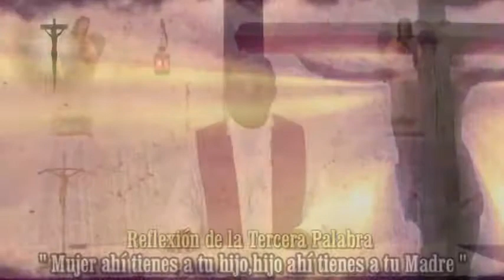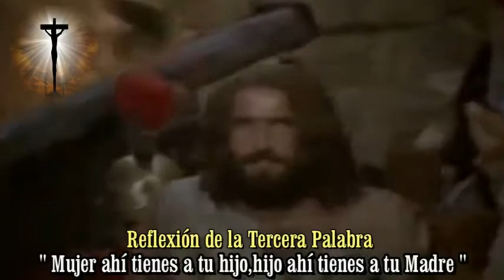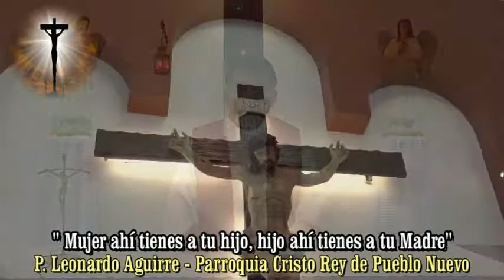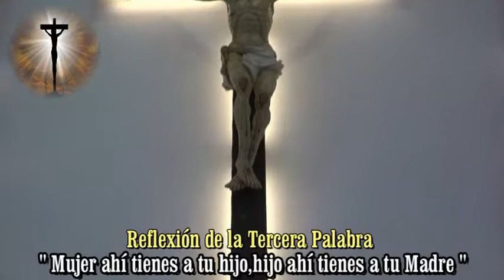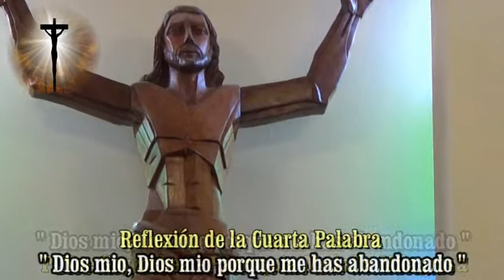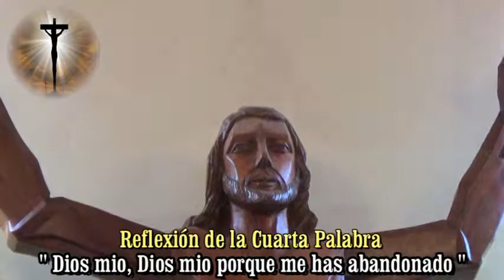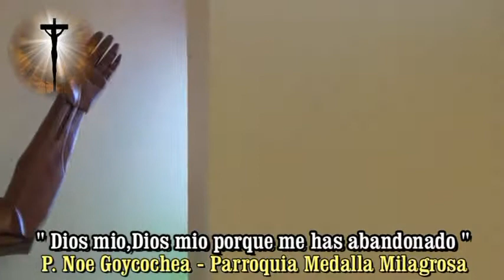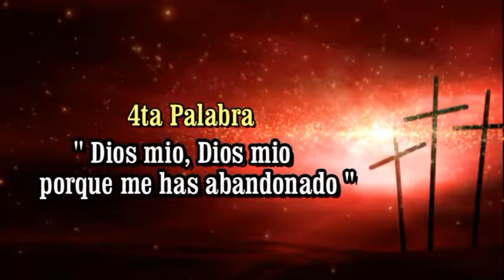2do bloque 7 las palabras